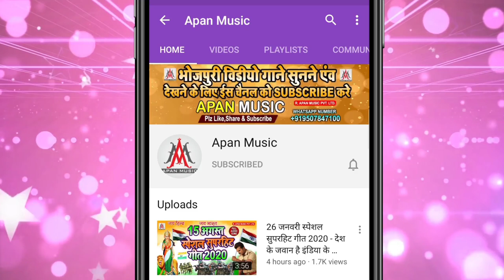रहे जाके ढाका भतार साला छक्का | Rahe Jake Dhaka Bhatar Sala Chhakka | Brajesh Premi |Holi Viral Song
►Song : Rahe Jake Dhaka Bhatar Sala Chhakka
►Singer : Brajesh Premi Yadav
►Lyrics : Sonu Bedardi
►Recording : Apan Music Digital Recording Studio
►Video Director :
►Company/ Label :- Apan Music Pvt Ltd
►Copyright : Apan_Music